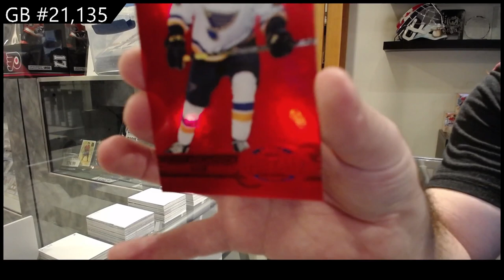2021-22 Upper Deck Skybox Metal Universe Hockey 2 Box Break - CNC GB #21,135